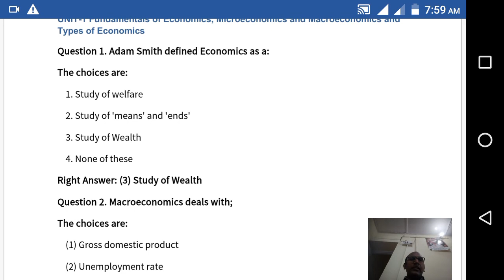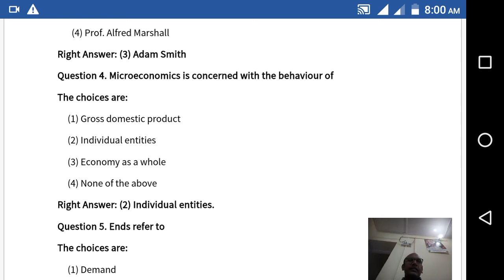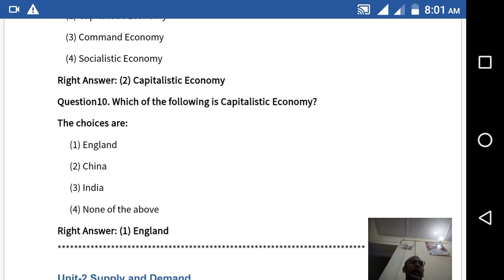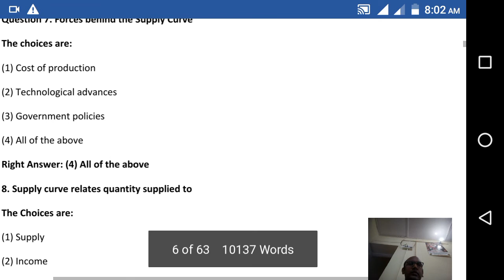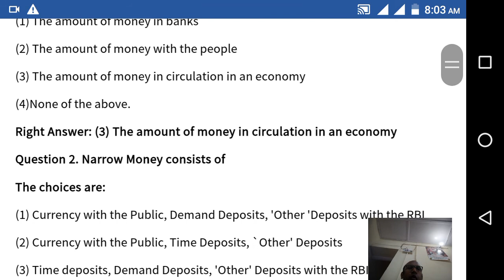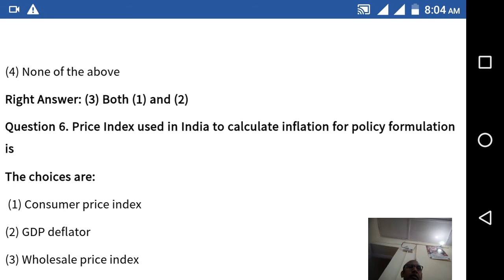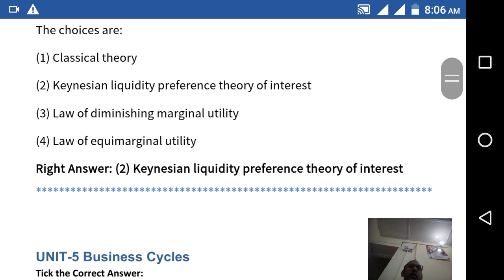July 20, 2020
Jaiib Caiib:
INTERESTED TO JOIN JAIIB CAIIB EXAM GROUP PLEASE FOLLOW THIS KINK
REGARDS ANIL